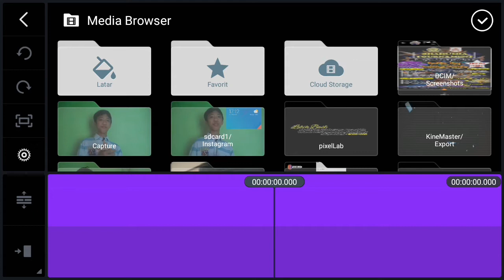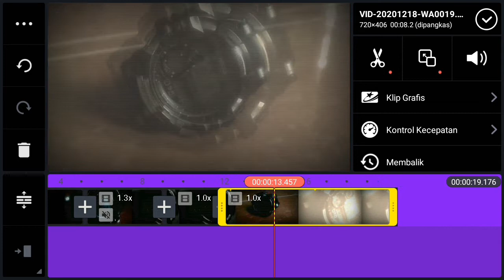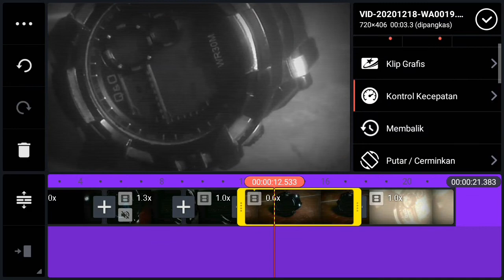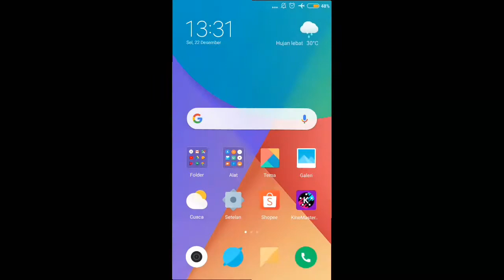Cara Edit Video Speed Ramping Di KineMaster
Hallo ... Di video kali ini saya akan sharing mengenai tutorial Cara Speed Ramping Di KineMaster ... buat kalian yang belum tahu apa itu Speed Ramping ... Speed Ramping cara orang Indonesianya begini ... mempercepat / memperlambat beberapa detik video dalam satu project menggunakan aplikasi KineMaster ... nah bagi kalian yang penasaran dengan tutorial Cara Speed Ramping Di Aplikasi KineMaster langsung saja kalian simak videonya ! ... Dan semoga video tutorial Cara Speed Ramping Di Aplikasi KineMaster ini bermanfaat buat kalian semua ya sob !

Alat untuk tempur video ini :
• Record : Hp Xiaomi Redmi 3
• Screen Recorder : Bawaan Hp
• Edit : Hp Xiaomi Redmi 3
• Software Untuk Edit Video : Kinemaster
• Software Untuk Edit Thumbnail : Pixellab
• Microphone : Mic Clip On 15 Ribuan

Mari Berteman Sob. !!!

Support juga dengan cara klik Like dan Share ke seluruh grup / social media yang kalian punya.